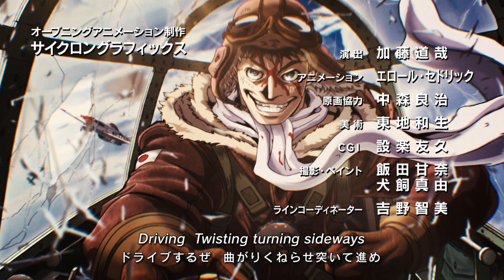Drifters Opening Minutes til Midnight - Gospel Of The Throttle Remix [HQ]